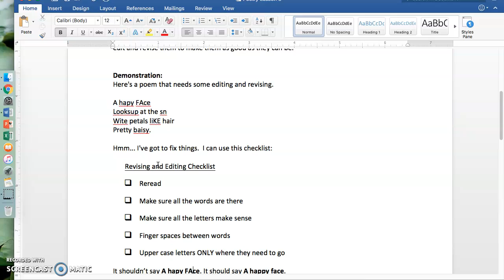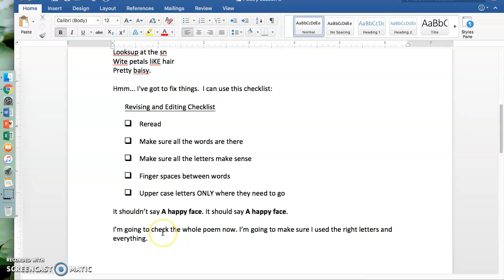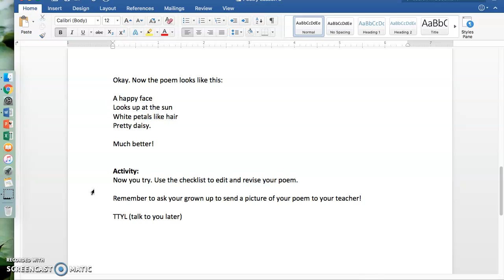Poetry Lesson 6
This lesson is for Monday, March 30